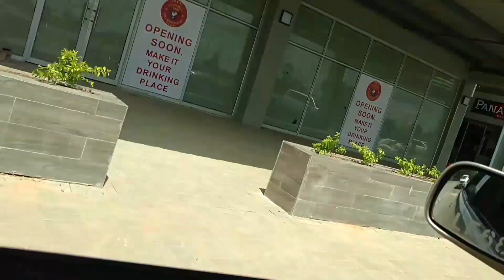CHRISTMAS IN LUSAKA ZAMBIA / SAW MY BROTHER AFTER 6 YEARS /VLOGMAS